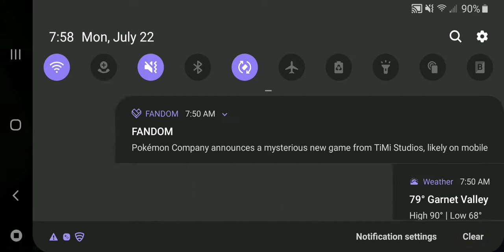Azrael X Carl {Identity V}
Tumblr: dragongirlcospayer and dragongirlartist Amino: DragonGirlArtist: Warriors, Pokemon, Pokemon Go, Pokemon Duel, Homestuck, Overwatch, OneShot, Undertale, Off, NitW, Pakka Pets, Identity V, PDPTS, MHS, FNaF, BaTIM, Dragalia Lost, Creepypasta OC Haven, |-CreepypastaTM-|, Team Skull, Dream Daddy, VR Chat, Anime and Manga, Blue Exorcist, Black Butler, Panty and Stocking, Miraculous, Villainous, Invader Zim, Johnny The Homicidac Maniac, Gravity Falls, Rick and Motry, SVTFOE, Steven Universe, Zootopia, Aggretsuko, Superintendent, Arts and OCs, Sans' FanGirls,  Furry, Dinosaur Plant, Horror Twitter: DragonGirlACG Instagram: DragonGirlArtistCosplayerGamer DeviantArt: DragonGirlArtistCG (Identity V ID: 3963006)